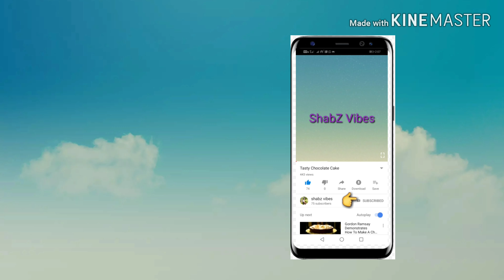EASY CHICKEN MACRONI | ShabZ Vibes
Shabz vibes is a channel all about cooking, baking ,crafting , personal travel experiences , life style and many more .Hope you will enjoy.

In this video i gonna share with u easy chicken macroni.
INGREDIENTS :

Chicken                   : 1kg
Macroni                   :800 g
Onion                       : 3 mediume size
Garlic                       : 15
Ginger                      : little piece
Green chilly             : 3
Tomato                    : 3 mediume size
Turmeric powder   : 1 tsp
Pepper powder      : 1 tsp
Garam masala       :1/2 tsp
Salt                          : as required
Curd                        : 1 tbsp
Water

Yummy chicken macroni 😋Hope you will try it.